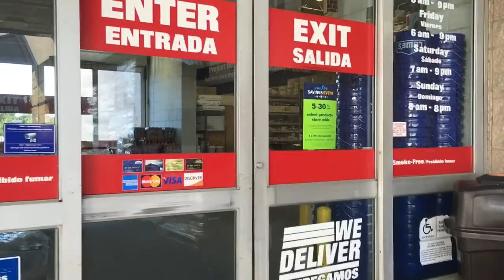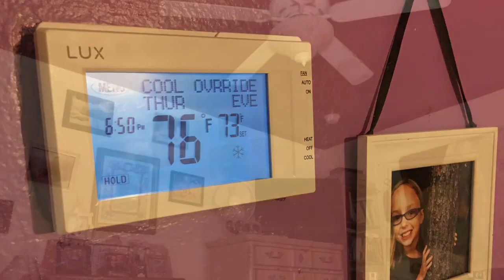crazy seagulls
bathtub beach